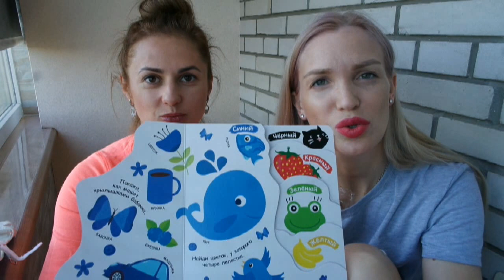ФИКС ПРАЙС НОВИНКИ/ ОБУВЬ/ СУМКИ И ДР SilenaSway_Силена Вселенная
▼▼▼▼▼▼ОТКРОЙ МЕНЯ ▼▼▼▼▼▼